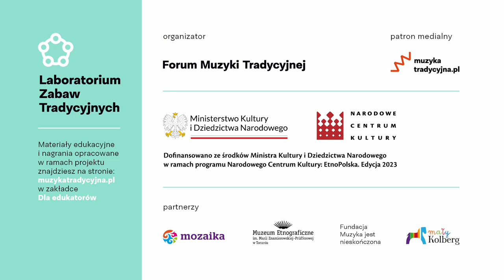1. Oj ty biały gołąbeczku (Maczek) — Laboratorium Zabaw Tradycyjnych 2023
Laboratorium Zabaw Tradycyjnych

Wykonawcy:
Anna Broda – cymbały wileńskie, śpiew
Marta Urban-Burdalska – śpiew

Realizacja nagrań:
Dariusz Brodowski i Bahdan Ustsinau

Mix:
Dariusz Brodowski

Zapraszamy do korzystania z nagrań tradycyjnych zabaw, tańców oraz wyliczanek dla dzieci i nie tylko, powstałych w ramach projektu Laboratorium Zabaw Tradycyjnych, którego celem jest badanie rozwojowych i terapeutycznych właściwości polskich zabaw tradycyjnych. Efektem prac Laboratorium są karty zabaw, nagrania i podkasty stworzone do użytku wszystkich pracujących z dziećmi, ale również rodziców i opiekunów.

Nagrania uzupełniają się z kartami pracy. Wszystkie materiały są bezpłatne.

Koncepcja i realizacja projektu:
Karolina Ociepka, Marta Urban-Burdalska, Marta Domachowska, Katarzyna Rosik

Organizator:
– Forum Muzyki Tradycyjnej
Partnerzy:
– Teatr Mozaika (Poznań)
– Muzeum Etnograficzne im. Marii Znamierowskiej-Prüfferowej w Toruniu
– Centrum społeczno-kulturalne w Złotorii k. Torunia

Dofinansowano ze środków Ministra Kultury i Dziedzictwa Narodowego w ramach programu Narodowego Centrum Kultury: EtnoPolska. Edycja 2023

Dziękujemy Fundacji Prymus z Bukwałdu za użyczenie przestrzeni do nagrań.

Brąswałd 2023